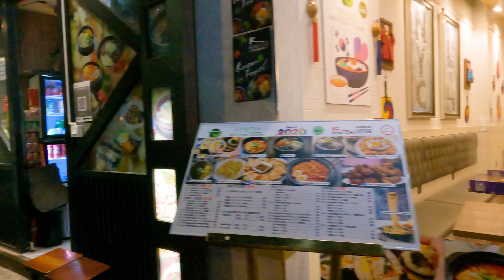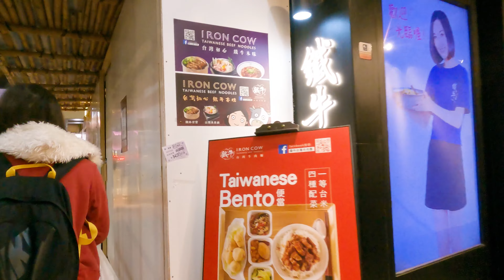Hong Kong Walking Tour - Tsim Sha Tsui 7PM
This time we will go to the Kowloon side to see the Tsim Sha Tsui nightlife under the threat of Omicron.

Chapters:
00:00 Beginning
00:37 Kimberly Street
03:00 Observatory Road
04:29 Kimberly Road
06:07 Austin Avenue
07:14 Observatory Road
08:46 Kimberly Road
11:23 Knutsford Terrace
14:15 Observatory Road
16:06 Kimberly Street
17:52 Shun Yee Street
18:22 Granville Road
21:46 Tsim Sha Tsui East
22:18 Graville Square
23:06 Urban Council Centenary Garden
24:05: Regal Kowloon Hotel
28:06 Science Museum Square